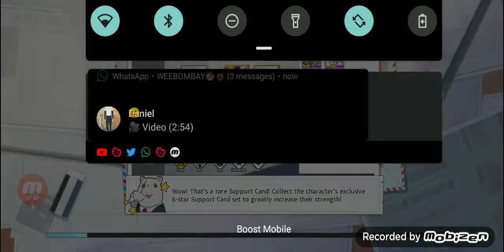MY Hero Academia Strongest Hero 4 Kill Streak 1v1 🔥🔥🔥